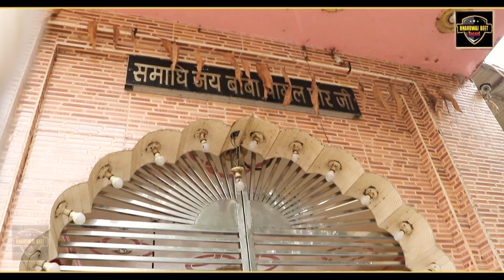दर्शन पागल पीर के || पागल पीर भजन 2021 || मोहित भारद्वाज गंगा दयाल || Bhardwaj Beet Record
Sing, दर्शन पागल पीर के ||
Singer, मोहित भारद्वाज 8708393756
Music, Veena studio
 Lyrics, गंगा दयाल ||
Bhardwaj Beet Record

Lyrics.

Gaam Kharak Ke Baaga me ek dekhya sant fakir।
peeron me mahapeer nirala mera baba pagal peer

1. kaam me kundal hath kuwandal gal motiyan ki mala se sir pe jaata frate thari kandhe kambal kala se
hath me chimta tharya odrya baba dakhni chir

2.Ped ke niche laga samadhi baba dhuna jagarya se bhagtan ne gyan sikhawan khatr usne kirtan laaya se
jad me talab खुदवाया जिसमें लिकड़े सीतल नीर

3. एक मटका में देख के आया दिखन में जो छोटा था
गाम ऊ सारा खान लाग्रया देख्या चाल्ला मोटा था
में खुद भी खाके आया वा करामाती खीर

4 गंगा दयाल यू साधा भोला बगां में जाके आया
महावीर शर्मा नमन तने जीने बागं का राज दिखवाया
mujko raah दिखाने आला छोड़ चलया सरिर

 Bhardwaj Beat Records
 अगर आपको हमारा वीडियो पसंद आया हो तो हमारे चैनल को सब्सक्राइब कर दें और बाकी की अपडेट्स वीडियो पाने के लिए बैल आइकन को जरूर प्रेस कर दें Thank You.

Thank you so much dil se sukriya apka plz help to more viral this song Share all fb whatsapp groups fb groups